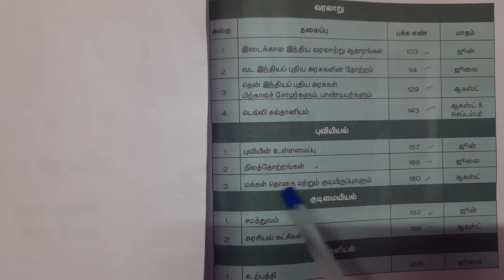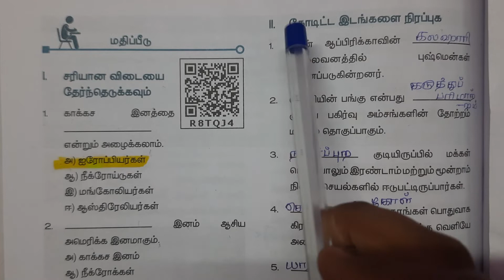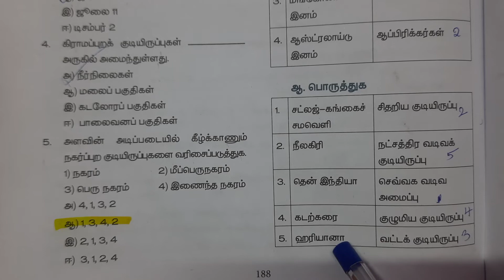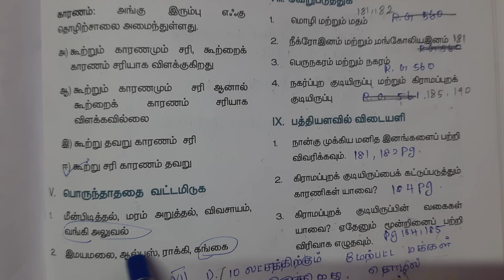3 மக்கள் தாெகையும் ,குடியிருப்புகளும் book back answers | 7th Standard Social Science Term 1